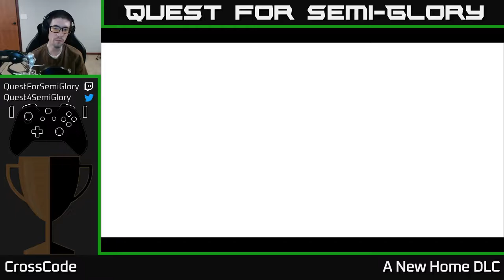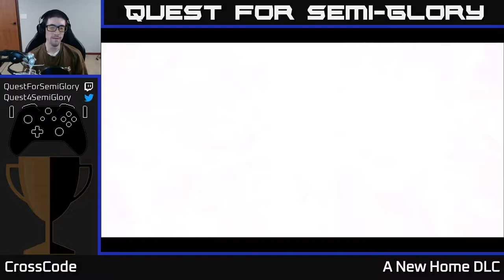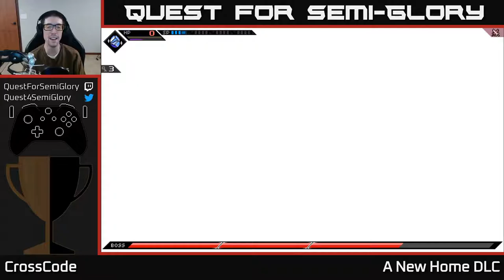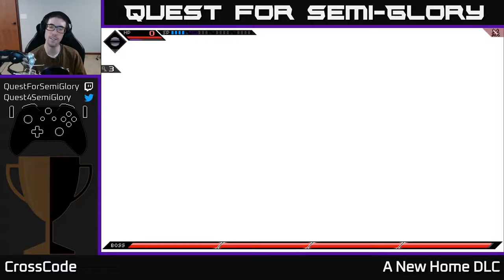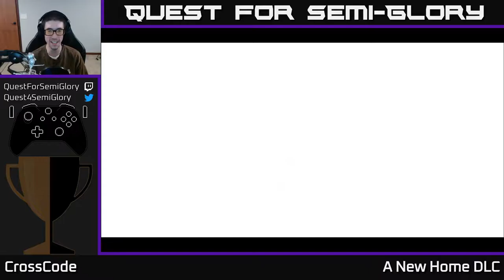Quest for Semi-Glory - CrossCode, Session 22 (Sunday longplay)